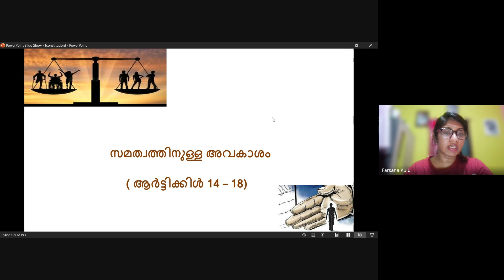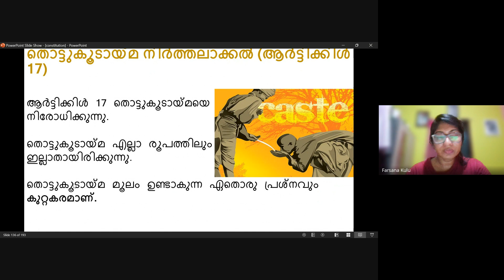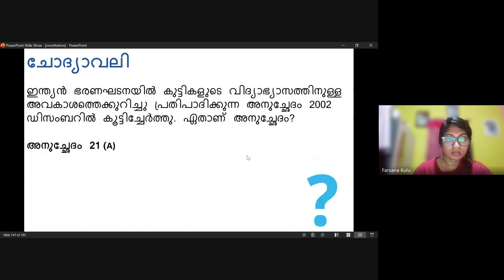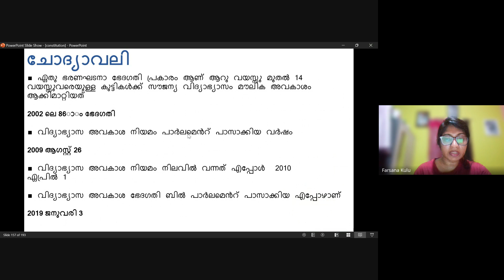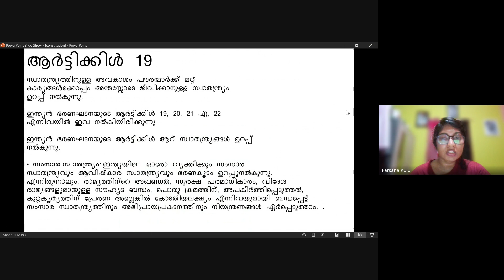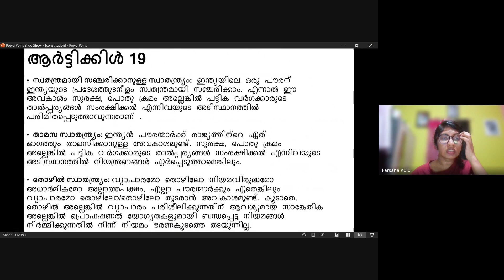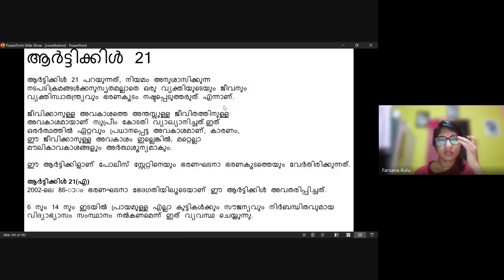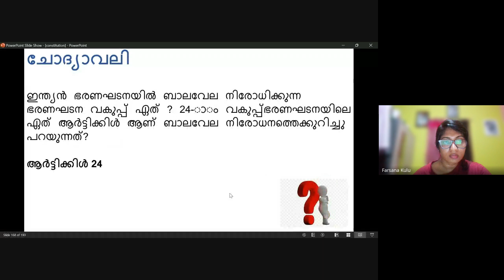University LGS mains | SCERT Indian constitution Part 3 |ldc keralapsc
Free Coaching to crack Kerala PSC LGS exam
ORG Code : ubiuwo